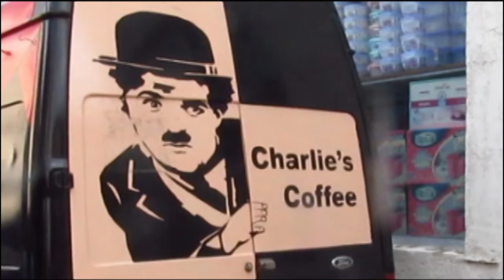იცინეთ და გაიხარეთ !